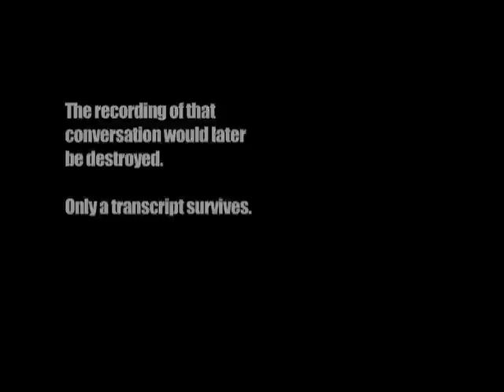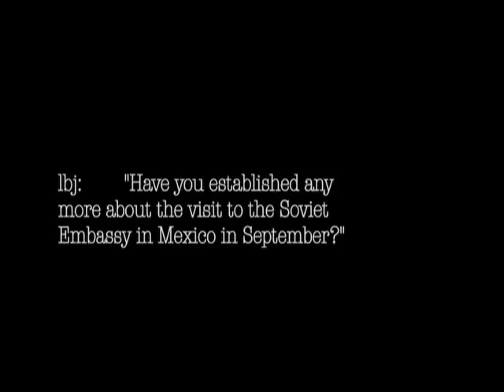The Fourteen Minute Gap (Part I of II)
November 23, 1963. 10:01AM.

Less than 24 hours earlier, President John F. Kennedy was murdered in the streets of Dallas.

As a nation reels with shock and confusion, President Lyndon Johnson receives a telephone call from FBI Director J. Edgar Hoover, updating him on the progress of the investigation. The recording of that conversation would later be destroyed. Only a transcript survives.

A story of cover-up and denial that continues to this day, The Fourteen Minute Gap explores researcher Rex Bradford's discovery of the erasure, the shocking revelations of that call, and his attempt to get that discovery out to the national media.